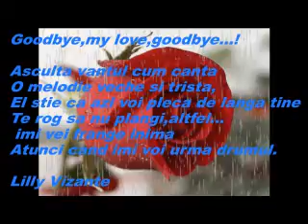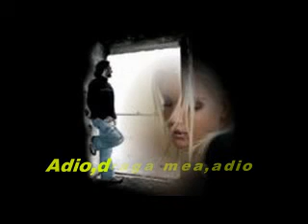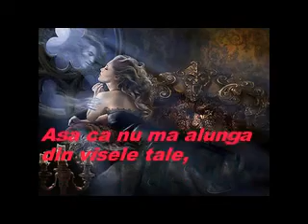Demis Roussos_Goodbye,my love...goobye...!_videoclip creat de Lilly Vizante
Afara ploua...

La mine timpul a-nghetat ,
Intr-o statornica-asteptare,
In ploaie,norii-au adunat
Un strop de cer,ce inca doare!

Nu ti-am cerut nimic sa crezi
Din toate cate par a fi,
As vrea sa simti...si cand nu vezi
C-afara ploua-n zori de zi...

Te indoiesti,intunecand...
Prin nori,un soare tot rasare!
Nu faci nimic,tot asteptand...
Ateu convins...la tot ce pare!

Te joaca!Dincolo de geam,
Se tes si se destrama vise,
Poate ca si eu teama am!
Nici eu nu cred in...,,paradise''!

Sa ploua!...daca asa-i dat!
Nu stiu si ce-anotimp iti pare...!
La mine...totul a-nghetat
Intr-o statornica-asteptare!
Lilly Vizante